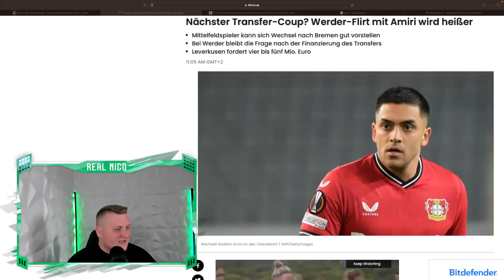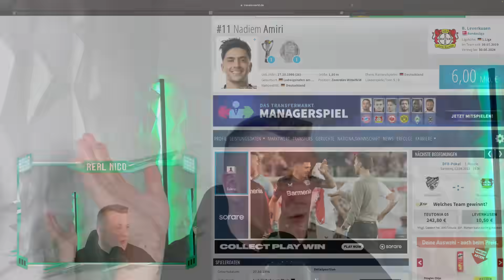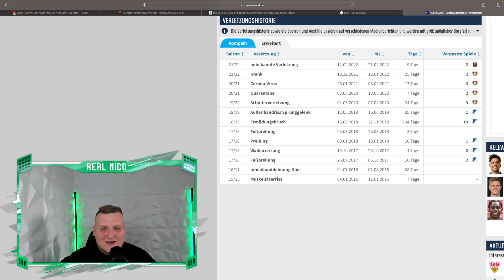AMIRI TRANSFER wird HEIßER! / WERNER über TRANSFER und KADER